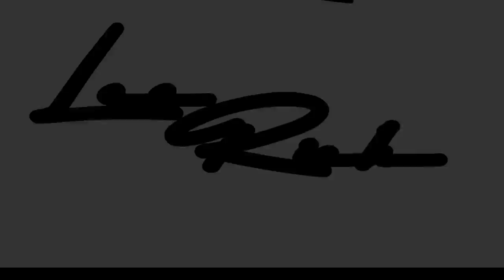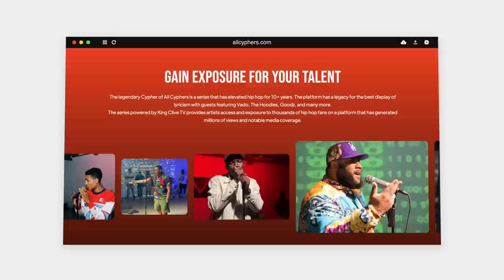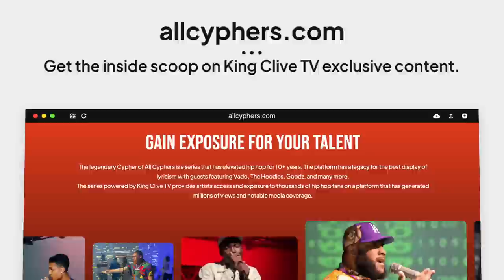CYPHER OF ALL CYPHERS 13 | Eazy The Block Captain | Nym Lo | Mickey Factz | Bill Collector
King Clive TV is back with another installment of the popular Cypher Of All Cyphers hip hop series! As expected, the good folks over at King Clive TV have provided a plethora of lyrical talent. 10 emcees, one microphone, one stage!

Be sure to log onto the all new for updates, merch and exclusive content!